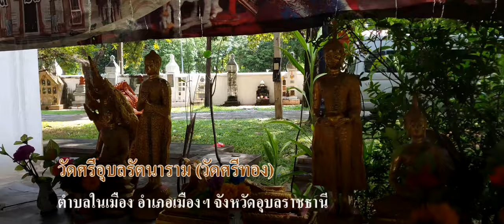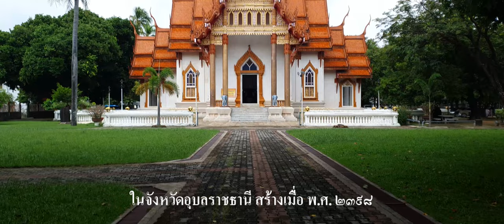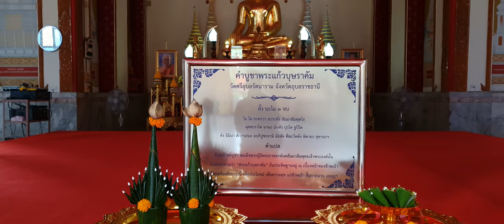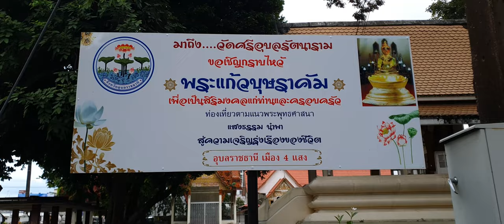วัดศรีอุบลรัตนาราม (วัดศรีทอง) อุบลราชธานี, Wat Sri Ubon Rattanaram, Ubon Ratchathani.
ประวัติวัดศรีอุบลรัตนาราม (วัดศรีทอง) อุบลราชธานี
Wat Sri Ubon Rattanaram, Ubon Ratchathani

           วัดศรีอุบลรัตนารามหรือวัดศรีทอง เป็นพระอารามหลวงชั้นตรีชนิดสามัญ สังกัดธรรมยุตินิกาย ภายในวัดมีพระแก้วบุษราคัม หนึ่งในพระแก้วสำคัญของจังหวัดอุบลราชธานี ประดิษฐานอยู่ภายในพระอุโบสถ ที่จำลองแบบมาจากพระอุโบสถของวัดเบญจมบพิตรดุสิตวนาราม และมีพิพิธภัณฑ์วัดศรีอุบลรัตนาราม อยู่ในอาคารศาลาการเปรียญหรือหอแจกที่มีรูปแบบศิลปกรรมและสถาปัตยกรรมท้องถิ่น ภายในพิพิธภัณฑ์ได้จัดแสดงเกี่ยวกับพระพุทธรูป ผ้าห่อคัมภีร์ ตู้พระไตรปิฎก และสิ่งของเครื่องใช้ต่าง ๆ ที่อยู่ในวิถีชีวิตของชาวอีสาน
         วัดศรีอุบลรัตนารามหรือวัดศรีทอง เป็นวัดธรรมยุตินิกายวัดหนึ่งในจังหวัดอุบลราชธานี สร้างเมื่อ พ.ศ. 2398 หลังจากสร้างวัดสุปัฏนารามวรวิหารแล้ว 2 ปี ตรงกับรัชกาลพระบาทสมเด็จพระจอมเกล้าเจ้าอยู่หัว รัชกาลที่ 4 สร้างโดยพระอุปราชโท (ต้นตระกูล ณ อุบล) ซึ่งท่านเป็นพระบิดาของพระอุบลเดชประชารักษ์ (เสือ ณ อุบล) โดยท่านได้อุทิศที่ดินส่วนของท่านจำนวน 25 ไร่ สร้างเป็นวัด
         ในวันที่มีการกล่าวถวายที่ดินต่อหน้าพระเถระ ยกให้เป็นสมบัติในพระพุทธศาสนาเพื่อเป็นการตั้งวัดนั้น
ในยามราตรีกาลของวันนั้นเกิดนิมิตประหลาดขึ้น คือ มีแสงสว่างพวยพุ่งขึ้นเป็นสีเหลืองทองภายในบริเวณสวน
จึงได้ถือนิมิตมงคลนี้ตั้งชื่อวัดว่า “วัดศรีทอง” แล้วนิมนต์ท่านเทวธัมมี (ม้าว) จากวัดสุปัฏนารามวรวิหาร เป็นเจ้าอาวาสองค์แรก ท่านเจ้าอาวาสนี้เป็นพระสิทธิวิหาริกของพระบาทสมเด็จพระจอมเกล้าเจ้าอยู่หัวและเป็นลูกศิษย์ของท่านพันธุโล (ดี) ได้สร้างพระอุโบสถ พระประธาน หอแจก พระประธานในหอแจก
         พระอาจารย์สีทา ชัยเสโน เป็นช่างผู้อำนวยการ ซึ่งท่านเป็นลูกศิษย์ของท่านเทวธัมมี (ม้าว) ที่ไปครองวัดบูรพาราม และเป็นอาจารย์ของพระอาจารย์เสาร์ กันตสีโล พระบูรพาจารย์ฝ่ายวิปัสสนาสายอีสาน ได้มีผู้อัญเชิญเอาพระแก้วบุษราคัมของเจ้าพระตามาถวายเป็นสมบัติของวัด และเจ้าพรหมเทวานุเคราะห์วงศ์ได้อัญเชิญเอาพระเจ้าทองทิพย์สำริดจากเวียงจันทน์มาถวายเป็นพระพุทธรูปประจำวัดนี้อีกองค์หนึ่งด้วย ซึ่งเป็นพระพุทธรูปจำลองพระบางแห่งนครหลวงพระบางมาแต่โบราณ

ความสำคัญของวัดศรีอุบลรัตนาราม
        เป็นสถานที่ประกอบพิธีถือน้ำพิพัฒน์สัตยา (พิธีดื่มน้ำสาบาน) ของบรรดาเหล่าข้าราชการ ในสมัยการปกครองแบบระบบสมบูรณาญาสิทธิราชย์ เป็นวัดที่ประกอบพิธีทำน้ำมุรธาภิเษก (พิธีปลุกเสกน้ำสรงสนานในงานบรมราชาภิเษกพระเจ้าแผ่นดิน) ในสมัยรัชกาลที่ 6 รัชกาลที่ 7 และรัชกาลที่ 9 เป็นวัดที่มีวัตถุโบราณอันมีค่าหลายอย่าง ได้แก่ พระแก้วบุษราคัม พระทิพยเนตร พระประธานในพระอุโบสถ พระทองทิพย์ ตู้พระไตรปิฏกและใบลาน เป็นต้น
         เป็นวัดที่ตั้งอยู่ในย่านชุมชนใกล้กับหน่วยงานราชการหลายแห่งและสถาบันการศึกษา ตลอดจนร้านค้าพาณิชย์ทั้งหลาย จึงเหมาะที่จะเป็นสถานที่บำเพ็ญกุศลและปฏิบัติธรรมชองชาวชุมชนที่อยู่ใกล้วัด
          วัดศรีอุบลรัตนารามเป็นแหล่งการศึกษาจะเห็นได้จากการเปิดสอน ทั่งฝ่ายปริยัติธรรมและสามัญศึกษา (เฉพาะคฤหัสถ์) ได้แก่ โรงเรียนมูลนิธิวัดศรีอุบลรัตนารามในพระอุปถัมภ์ของสมเด็จพระเจ้าลูกเธอ เจ้าฟ้าหญิงอุบลรัตนราชกัญญา สิริวัฒนาพรรณวดี เสด็จประกอบพิธีเปิดป้ายชื่อโรงเรียน เมื่อวันที่ 27 พฤศจิกายน พ.ศ. 2514, โรงเรียนพระปริยัติธรรมและบาลี เปิดสอนเมื่อ พ.ศ. 2519, ศูนย์การศึกษาพระพุทธศาสนาวันอาทิตย์ เปิดสอนเมื่อ พ.ศ. 2522
             หอแจกหรือศาลาการเปรียญของวัดศรีอุบลรัตนารามหรือวัดศรีทอง เป็นสถานที่ในการทำบุญทำทานของชาวบ้านในสมัยก่อน สร้างขึ้นในสมัยพระศาสนดิลก (ชิตเสโน เสน) เป็นเจ้าอาวาสวัด ในสมัยพระครูวิจิตรธรรมภาณี เป็นเจ้าอาวาส ได้มีการรื้อถอน และมีการสร้างประกอบใหม่เพื่อให้อยู่ในตำแหน่งที่เหมาะสมตามแผนผังของอาคารต่าง ๆ ภายในวัด หอแจก เป็นอาคารไม้ขนาดใหญ่รูปสี่เหลี่ยมผืนผ้า มีบันไดทางขึ้น 4 ด้าน แป้นฝาไม้กระดานแบบสายบัว ตั้งอยู่บนไม้พรึงเป็นลวดบัว มีหน้าต่างระหว่างช่วงเวลาด้านข้าง ด้านละ 10 ช่อง ด้านหน้าและด้านหลังด้านละ 2 ช่อง รวมทั้งหมด 24 ช่อง หน้าต่างจะสลักเป็นลวดลายเท้าสิงห์รองรับกรอบหน้าต่าง (หย่องหน้าต่าง) แต่ละช่องจะมีลวดลายที่มีรายละเอียดไม่เหมือนกัน มีประตูทางเข้า 4 ช่อง หลังคาจั่วแบบปีกนกรอบด้าน ปีกนกกว้าง ตกแต่งด้วยรวยลำยองแบบเอกลักษณ์ของศาสนคารอีสานแท้ หน้าบันจำหลักไม้เป็นลายเทพนมทั้ง 2 ด้าน มุงด้วยแป้นไม้ แต่ปัจจุบันเปลี่ยนเป็นสังกะสีแล้ว